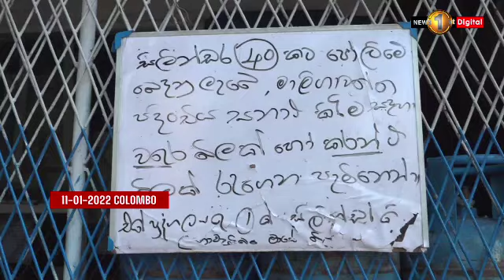Kerosene Card makes a come back in Colombo, Gas queues becoming a common sight